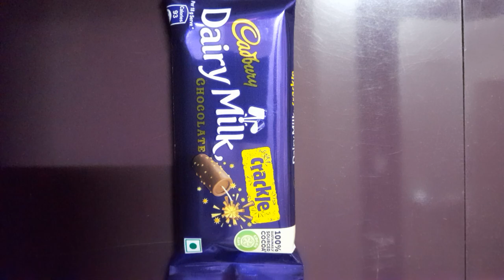DAIRY MILK CRACKLE UNBOXING😍❤